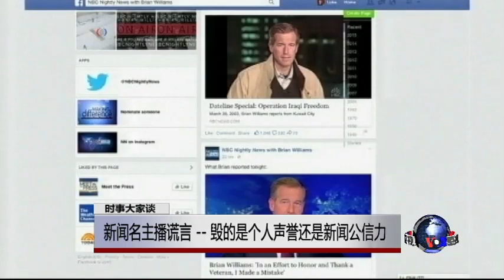时事大家谈：新闻名主播谎言-毁的是个人声誉还是新闻公信力?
美国著名晚间新闻主播布莱恩•威廉姆斯因为夸大他在采访伊拉克战争期间的一段经历，不仅导致其本人公信力的坍塌，同时也强烈地震动了美国传媒业界，引发了一场反思讨论。在此之前，威廉姆斯已是排名第一的美国晚间新闻节目主持人，也是全国广播公司NBC的巨星。因而也有人甚至认为，他的谎言甚至是对新闻公信力的考验。在公开认错后得到的不是公众的同情，而是铺天盖地的无情嘲笑。今天时事大家谈，我们就来谈谈为何一位新闻主播的个人问题会引发业界和公众如此想烈的反应？在美国人看来，新闻有着什么样的神圣特质？同时我们也会对比谈谈中国媒体人和公众对新闻的态度与美国人有何异同？
今天我们邀请到的两位嘉宾分别是和我们一起在演播室的哈佛大学社会学博士龚小夏女士和独立媒体人温云超。